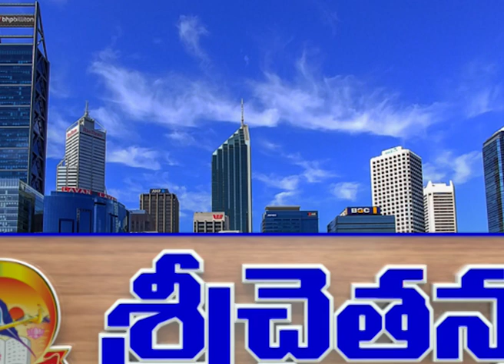05 AP TVC 30 sec